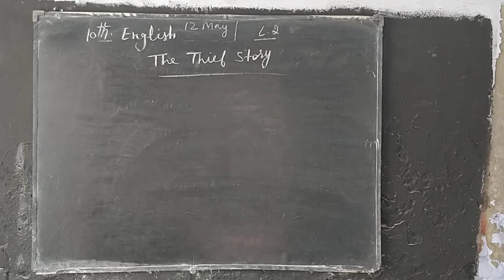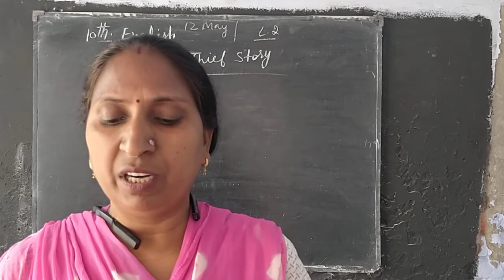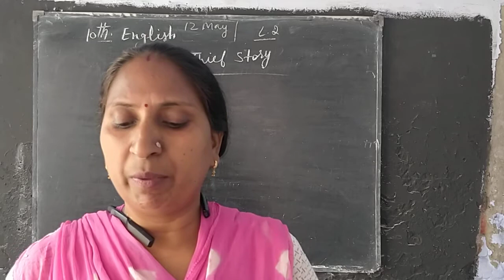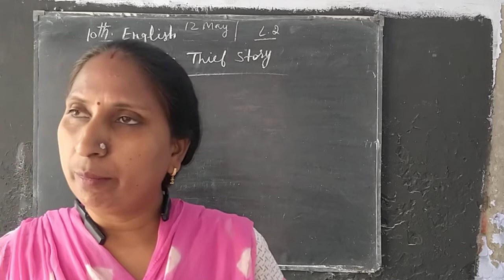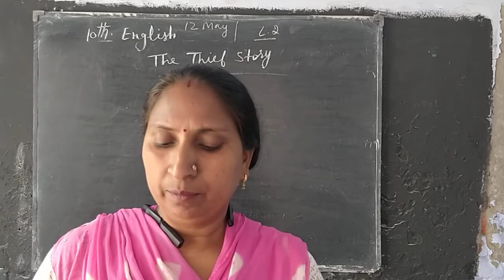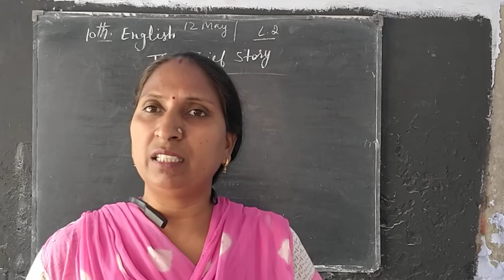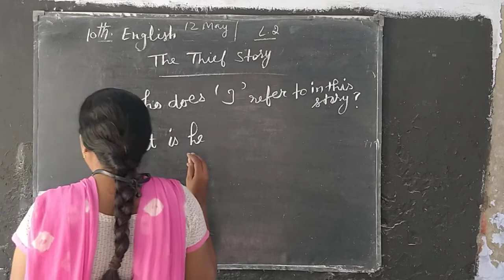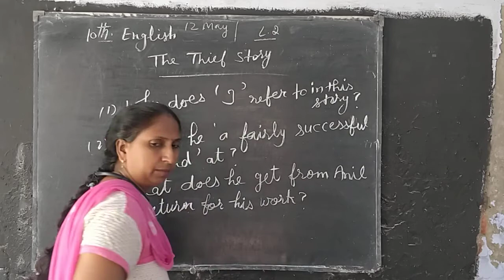10th Eng 12may